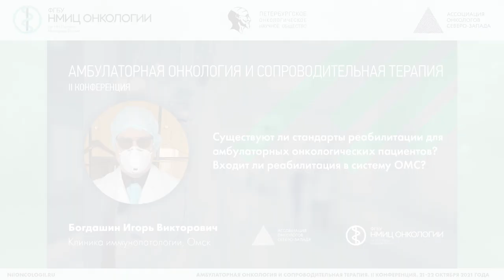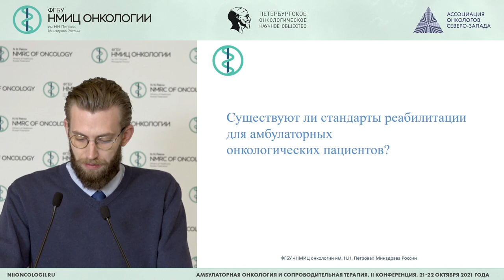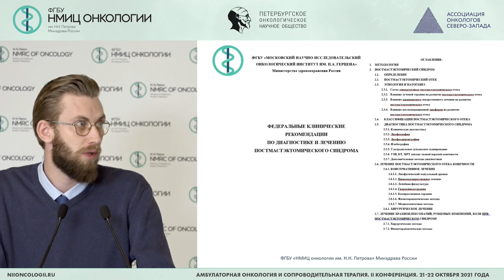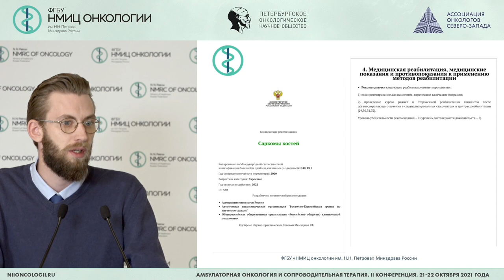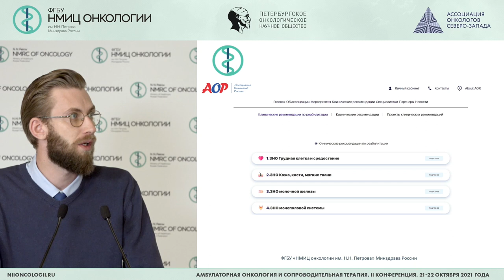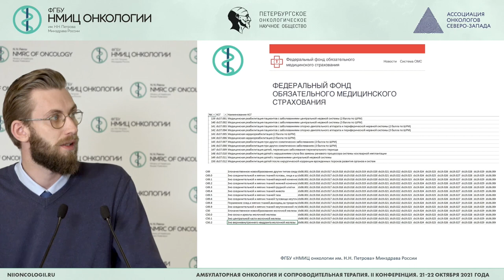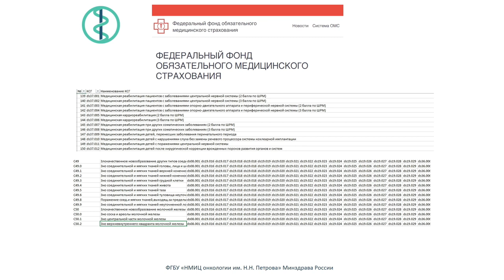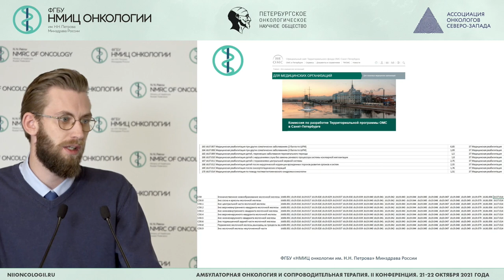Стандарты реабилитации для амбулаторных онко. пациентов. Входит ли реабилитация в систему ОМС?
Существуют ли стандарты реабилитации для амбулаторных онкологических пациентов? Входит ли реабилитация в систему ОМС?

Крутов Антон Андреевич – заведующий отделением реабилитации - врач-онколог ФГБУ «НМИЦ онкологии им. Н.Н. Петрова» Минздрава России, к.м.н., г. Санкт-Петербург